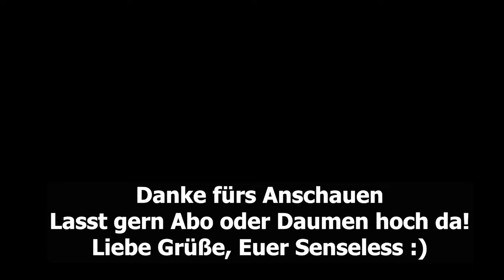Outriders | Let's Play Outriders: Reiner Sauerstoff | Part 2 | deutsch german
Moin, Leute

und willkommen auf meinem Kanal und zu einem neuen Let's Play: Outriders. Gemeinsam mit Onkel Dopa (Pascal) will ich das Kind mal schaukeln :)

Euer